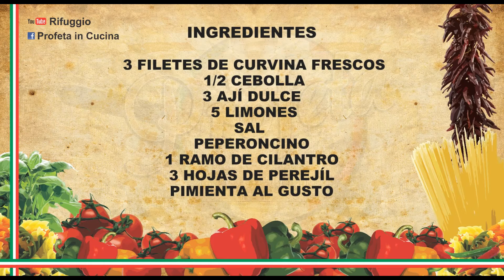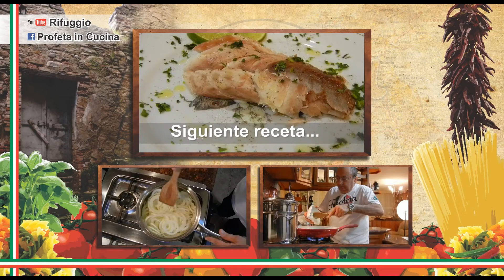Ceviche de Corvina a modo mio.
Hola amigos de Profeta in cucina, hoy un vídeo refrescante, muy simple, a quien de ustedes no le gustaría una entrada tan deliciosa como un ceviche, pescado fresco, ese gusto picante del peperoncino, lo ácido del limón, todo me parece tan fresco y apetitoso.
Aquí les dejo mi versión del ceviche, como siempre, por favor, no olviden de dejar sus comentarios y de suscribirse a mi canal, al final del vídeo tienen un adelanto de mi próxima receta, a ver que les parece.